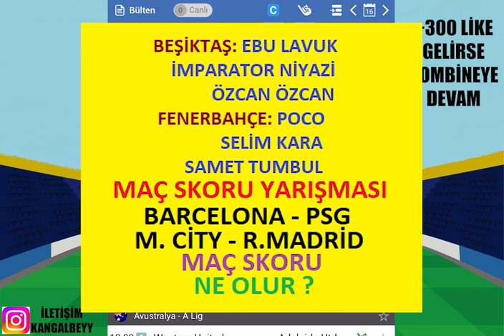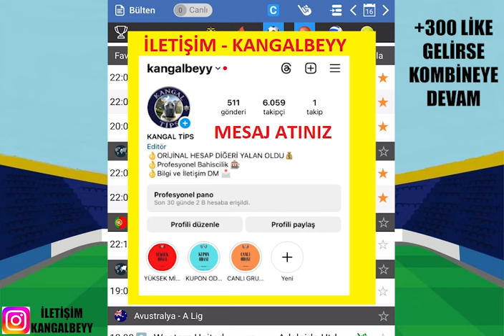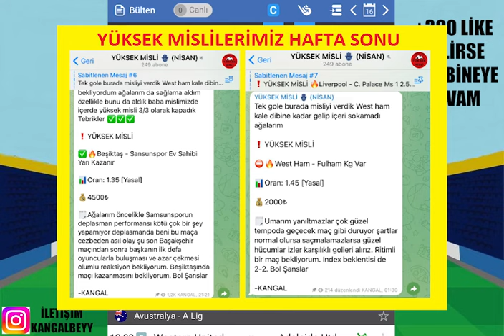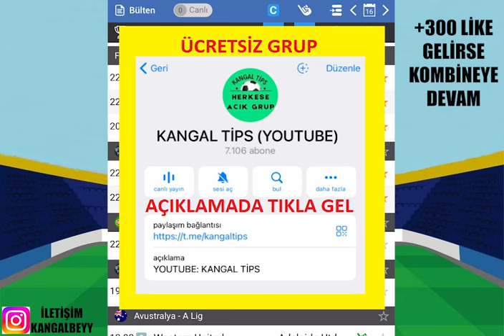ŞAMPİYONLAR LİGİ ! DEV SENARYOLAR.. 16 NİSAN VE 17 NİSAN 2024 İDDAA TAHMİNLERİ